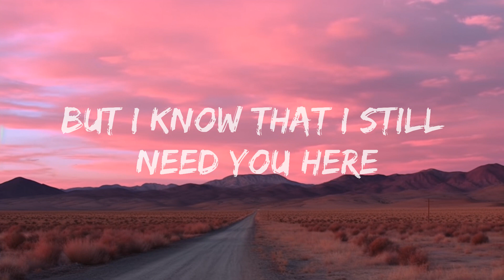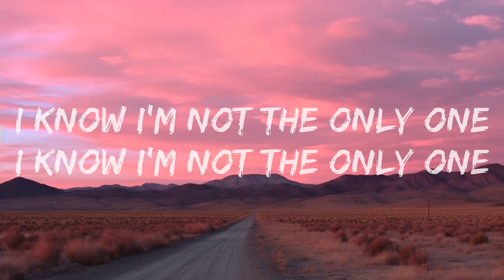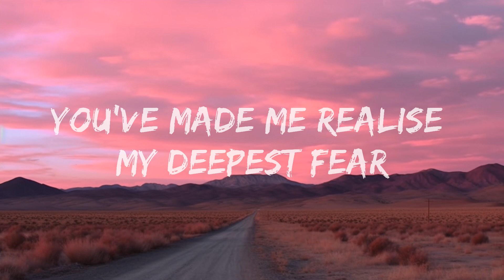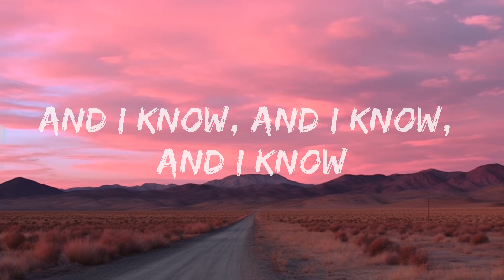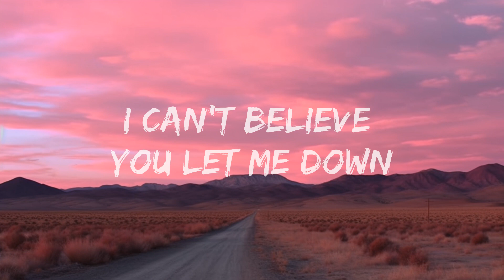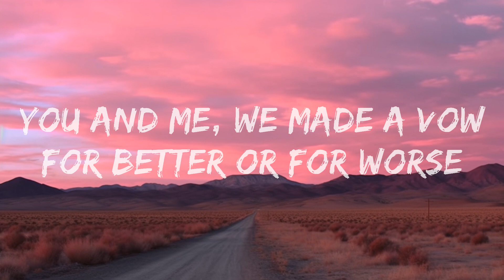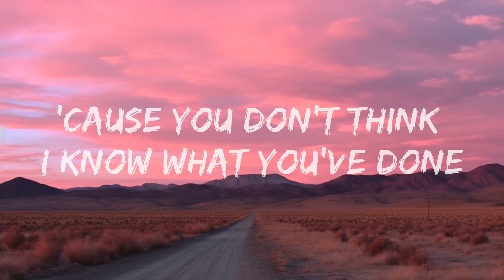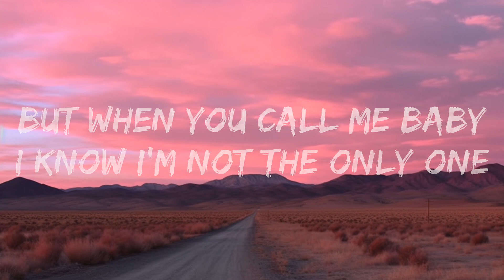Sam Smith - I'm Not The Only One (Lyrics) | 15min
🎤 Lyrics: Sam Smith - I'm Not The Only One

[Chorus]
And you say I'm crazy

[Outro]
And I know, and I know, and I know, and I know, and I know, and I know, know